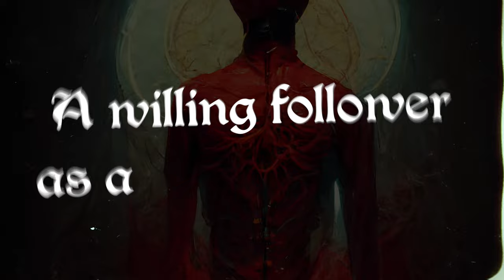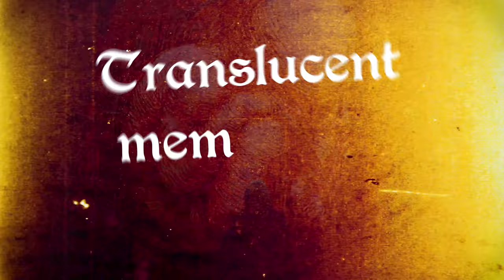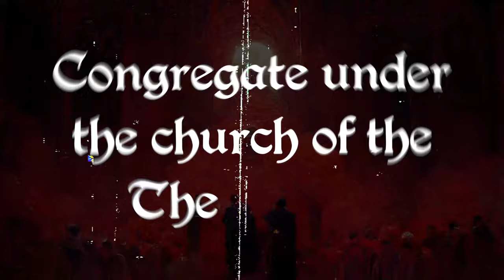The Aphotic Strain - God Eater (Official Lyrics Video)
First song from The Aphotic Strain's upcoming album: Palingenesis, coming in november 2022.

Produced, mixed and mastered by: The Aphotic Strain
Animation by: The Aphotic Strain